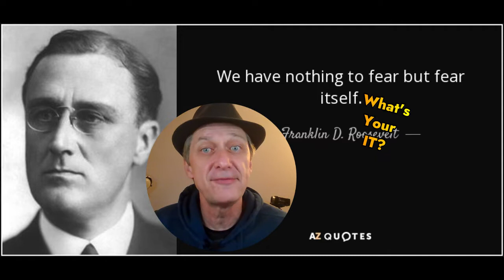How to Conquer and Eliminate Fears || Acting Coach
I am back with a new video, "How to Conquer and Eliminate Fears || Acting Coach "

Our coach is here to help! With years of experience in the industry, our Acting Coach specializes in helping actors overcome their fears and develop the confidence and skills necessary to succeed. Through personalized coaching sessions and practical exercises, our coach will guide you through the process of identifying and eliminating your fears, allowing you to fully express yourself and connect with your audience. Join our program and take the first step towards conquering your fears and achieving your goals as an actor.
How to conquer and eliminate fear?  Fear holds you back from auditioning, restoring a relationship, or writing that screenplay.
Here are some steps you can take to conquer fear and eliminate the IT in your life.
Transformational Acting Coach David Thompson

Become a great actor!

                        ˜”*°• ˜”*°•𝐓𝐡𝐨𝐦𝐩𝐬𝐨𝐧 𝐀𝐩𝐩𝐫𝐨𝐚𝐜𝐡 𝐀𝐜𝐚𝐝𝐞𝐦𝐲•°*”˜ •°*”˜